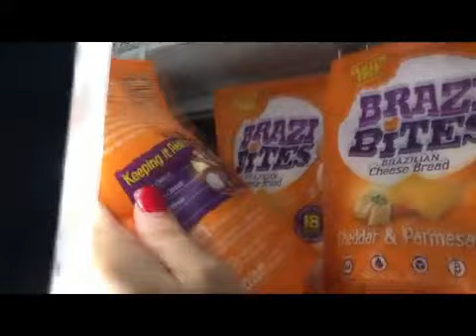MANHA DE SABADO COM OS STONES ::: CAROLINA STONE :::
Ola pessoal!
Venham passar uma gostosa manha de sabado com os Stones!
Baguncinha com a nossa Julie!